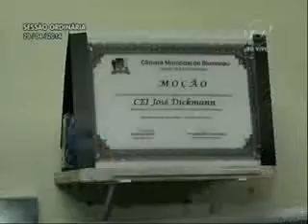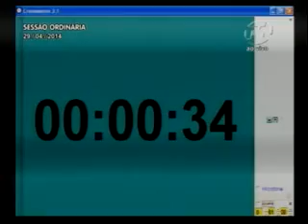Pronunciamento Vereador Oldemar Becker - 29/04/2014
O vereador Oldemar Becker (PPS) afirmou que está fiscalizando os trabalhos das secretarias e garantiu que muitas são as obras prometidas pela administração e que agora estão sendo realizadas. Ele mostrou imagens de algumas delas para comprovar onde estão sendo investidos os recursos públicos.

Destacou a obra de prolongamento da Rua Humberto Campos, no bairro Velha. "É uma obra grande, mas os trabalhos estão andando. Nada pode ser feito da noite para o dia.", disse, comentando que nem ele sabia que naquela região o ribeirão da Velha é tão largo.

Falou também sobre as melhorias nas ruas Waldir Medeiros, onde uma tubulação está sendo refeita, e na futura pavimentação da Imigrantes. "A comunidade da Imgrantes há anos sonha com esta obra, que agora parece que será cumprida", ressaltou.

Em outro momento Becker falou sobre duas indicações feitas por ele solicitando melhorias na rede de energia elétrica das ruas Franz Muller e Emil Wehmuth.  "A reclamação de queda de energia elétrica era uma constante por parte da comunidade", disse, informando que em breve a Secretaria de Iluminação pretende resolver o problema.

O parlamentar também destacou a moção que entregou ao CEI José Dickmann pelos 40 anos de atividades. Ele destacou a dedicação e o trabalho das integrantes do Clube de Mães que possibilitou a construção da creche e mostrou imagens da TVL do momento da homenagem.

Por fim, Becker convidou a comunidade para prestigiar o churrasco que a Associação de Moradores do Loteamento Piske e Região (Ampiske) vai promover neste fim de semana.

Foto: Renan Olaz | Agência CamaraBlu